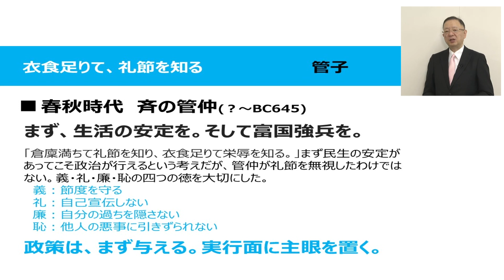中国古典に学ぶ：衣食足りて、礼節を知る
今日は、「衣食足りて、礼節を知る」についてお伝えします。

まず生活が安定しないと、その先のことは何も考えられませんね。
優先順位付けが必要です。